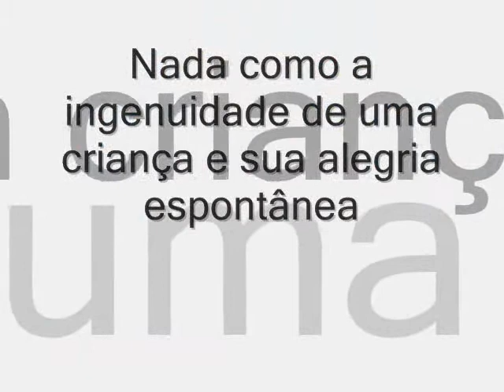Presentes de Deus {by Jota Junior}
Clip com os melhores momentos dos sobrinhos Rafa, Dé e Mari. Família Xavier